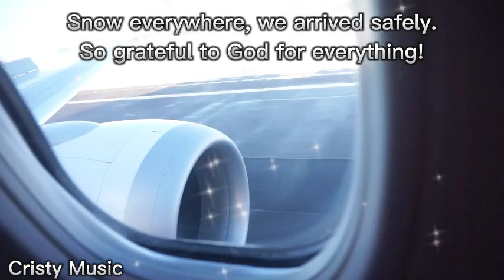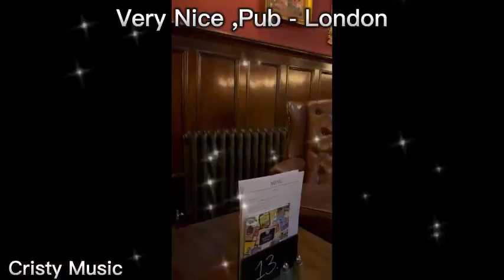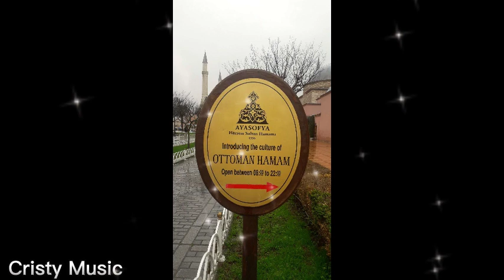Cristy Music Cover - YOU (Carpenters) Trip in Agadir, London, Istanbul & Glasgow 14-Jan-23.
Hello everyone!!! let us all be grateful for another New Year. Indeed a fresh
start for all of us to welcome. Everyone of us has our own source of happiness. Happiness is that feeling that comes over you when you know life is good and you know someone who is very close to your heart. Who is always there as a great source of your ultimate happiness . Let me relate this song entitled " You " by the Carpenter as the song lyrics says "you are the one who makes me happy " Being inspired with this song so I made a special song cover of this musical masterpiece dedicated to all of you. Enjoy and Cheers 2023!

To travel is to live!

Cristy Music